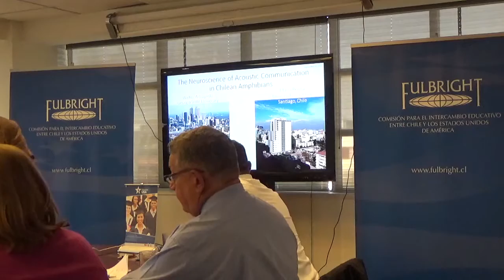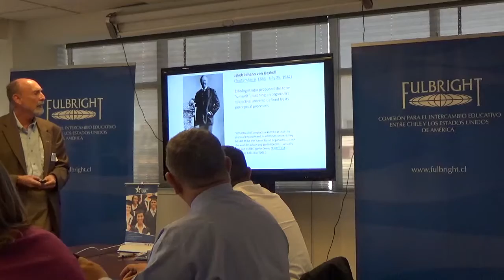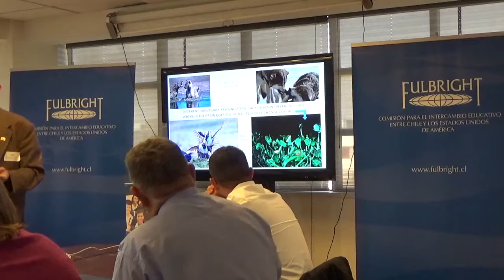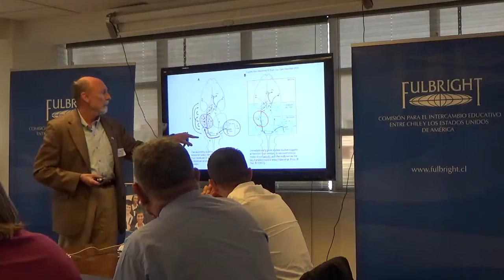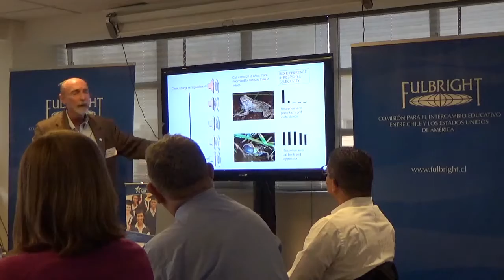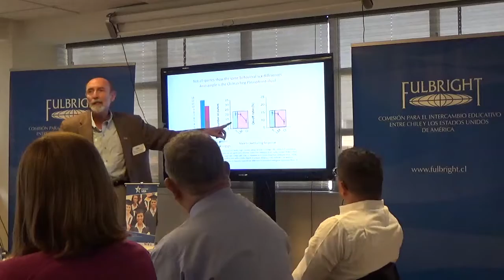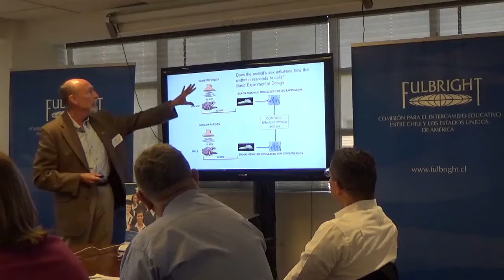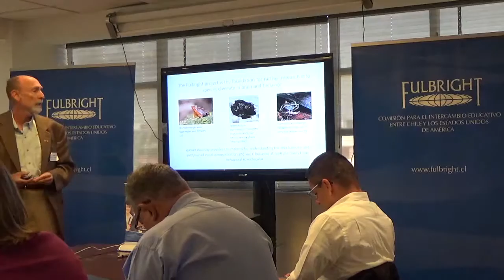Fulbright Chile US Scholar Presentation - Walter Wilczynski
September 2016 Cohort of US Fulbright Scholars in Chile

Title of the Presentation: The Neuroscience of Acoustic Communication in Chilean Amphibians